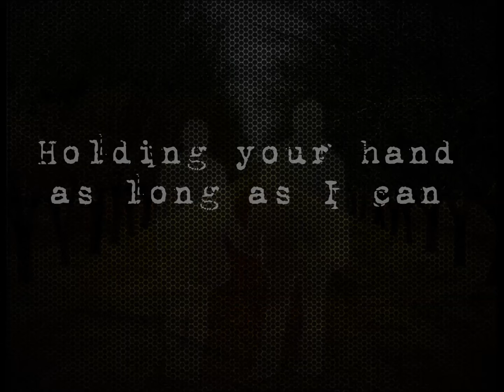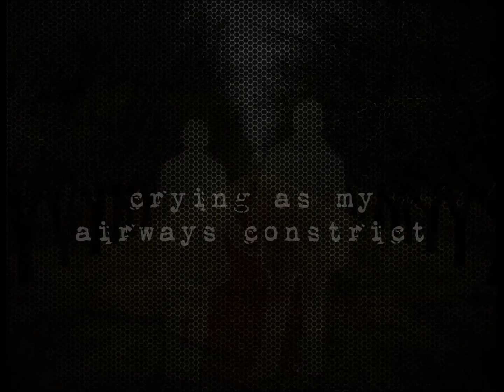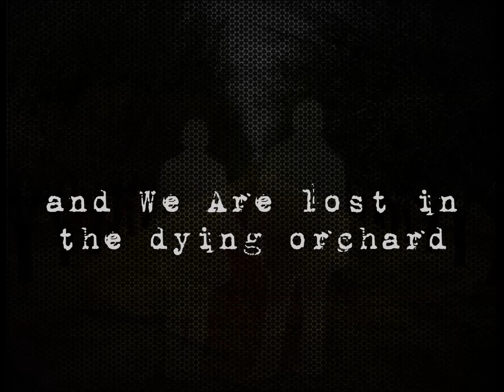Walking Among the Almond Trees by Tony Perry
When new love has already blossomed and no longer bares fruit, you might find yourself walking among the almond trees.  This song is about the emptiness one feels after realizing that feelings of love are now dormant and the bountiful warm hearts of Spring and Summer now stand barren in the winter freeze.  The song was written by Tony Perry (front man for the indie band, The Ditmeyers).  Tony is on the vocals and plays both the electric and acoustic rhythm guitars. Session player Don Wright (guitarist for The Brothers O' Neil) plays the guitar volume swells and keyboard.  RJ Jones (bassist for The Ditmeyers) produced the song. plays bass guitar, and created the original art.  Recorded in the cozy confines of Mavin's Landing in Central California countryside.